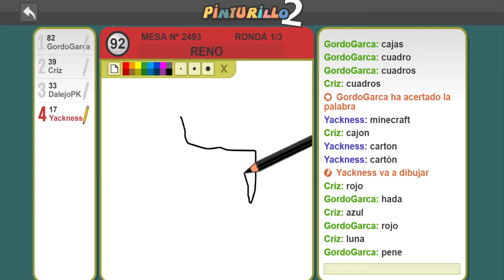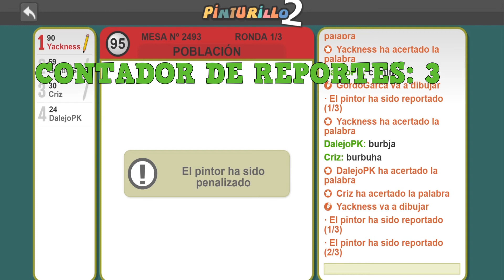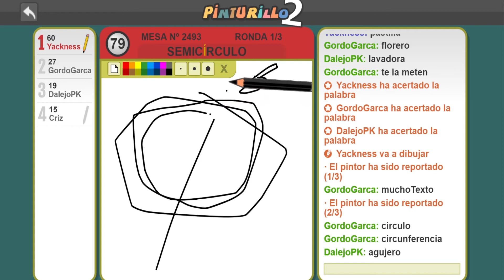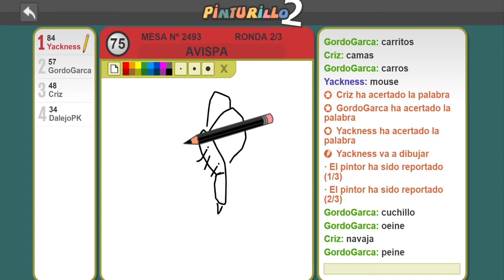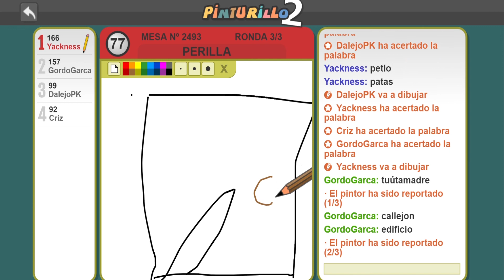LAS RISAS CON LOS PANAS - PINTURILLO